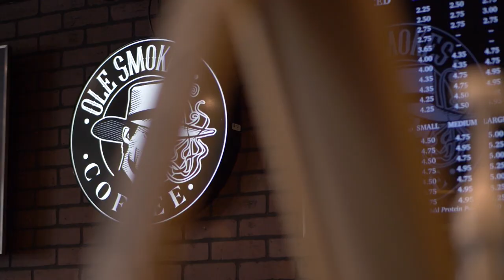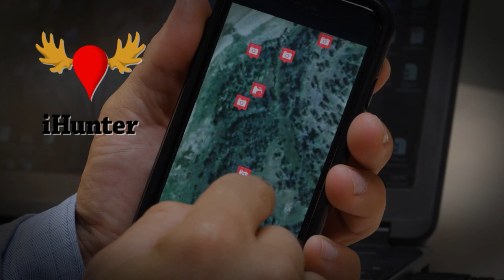194" Alberta Bush Whitetail - 10 Years After he was Killed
10 Years later, we can finally share the tale of the Largest Bush Whitetail we've ever encountered… but there's a twist

Fatal Impact - Episode 10 - Season 9